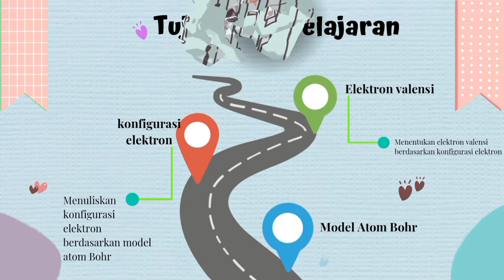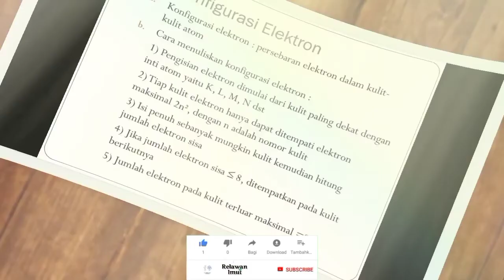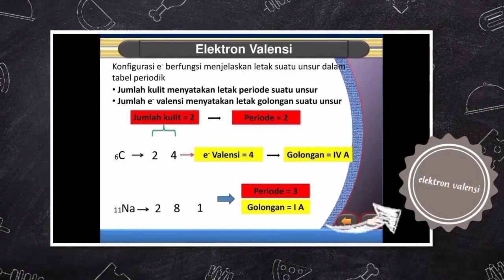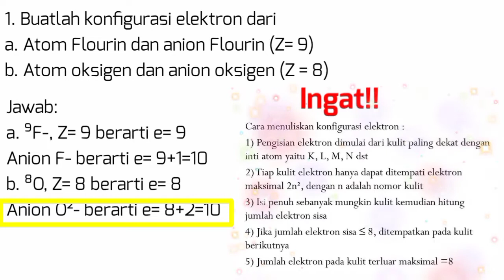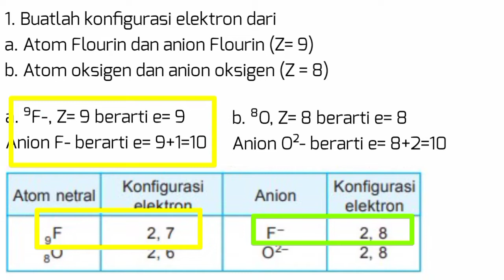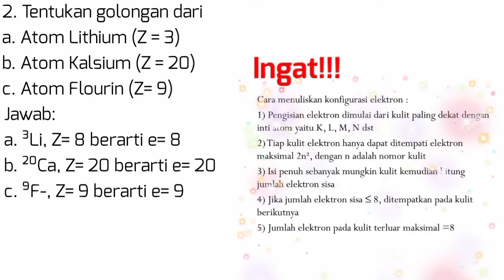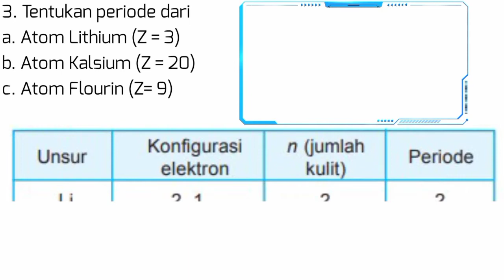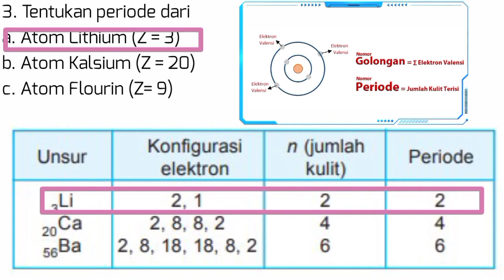Cara mudah menuliskan konfigurasi elektron model atom Bohr‼️